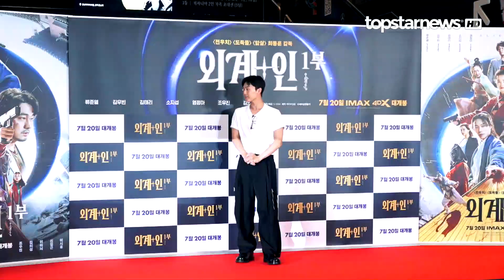[TOP영상] ‘외계+인 1부 VIP시사회’ 최현욱-보나, 희도 나오는 영화라 구경왔어요(220718 Alienoid Part.1 VIP Premiere)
7월 18일 오후 용산구 CGV 용산아이파크몰에서 영화 ‘외계+인(Alienoid) 1부’ VIP시사회가 열렸다.

이날 영화 '외계+인(Alienoid) 1부’ VIP시사회에서 최동훈 감독을 비롯해 류준열-김우빈-김태리-소지섭-염정아-조우진-김의성의 주연 배우들과 수많은 스타들이 참석했다.

한편, 고려 말 소문 속의 신검을 차지하려는 도사들과 외계인이 출몰하는 2022년 현재 사이에 시간의 문이 열리며 펼쳐지는 기상천외한 이야기를 그린 영화이다.